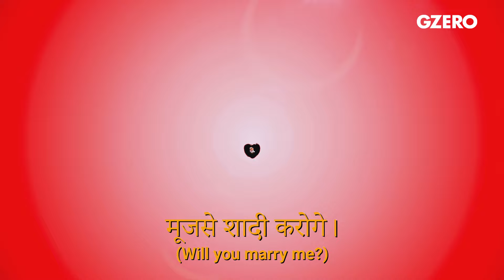After election flop, Modi sings to win hearts in India | PUPPET REGIME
After underperforming in elections, Modi is trying out a new approach to win hearts in India.